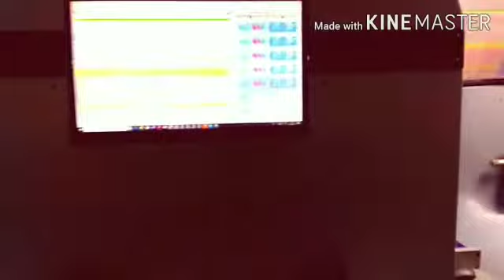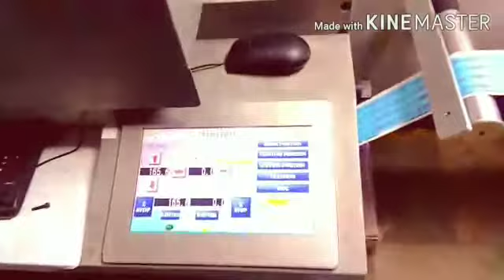1 April 2020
Video from Minakshi Mittal